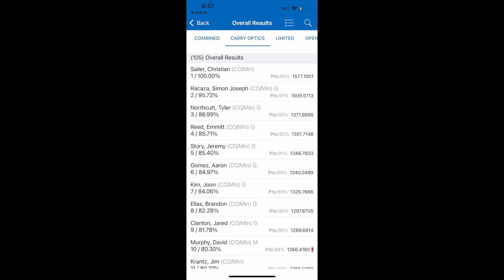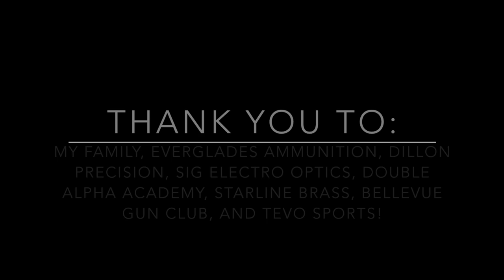2022 USPSA Dragon Cup - Production Optics Win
@christiansailerofficial on Instagram :)